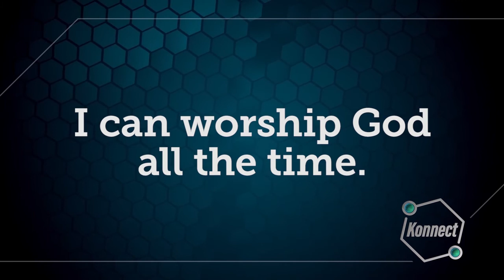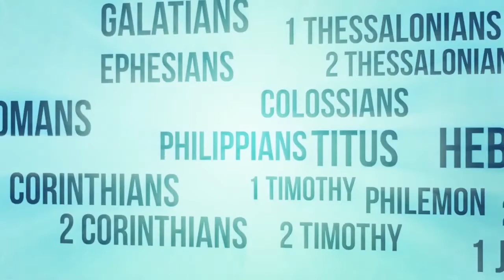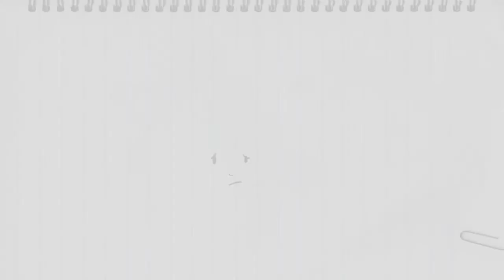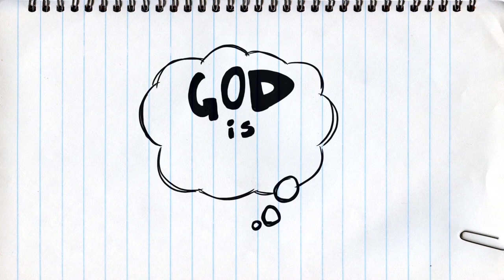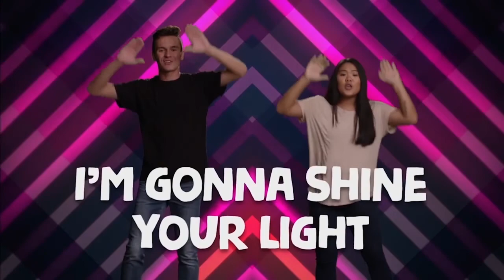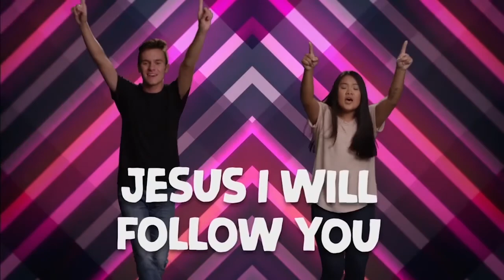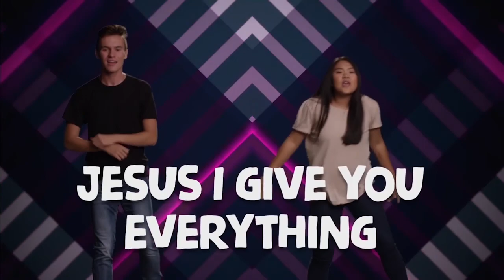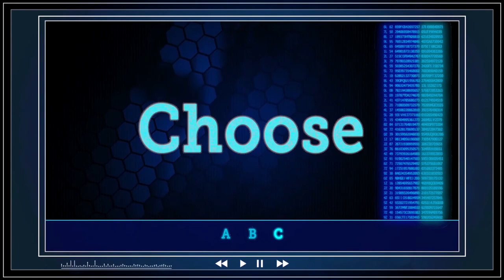Worship Ep.2- When Do We Worship God?